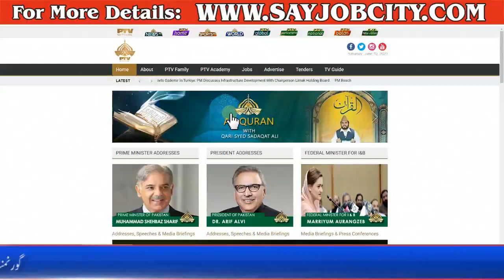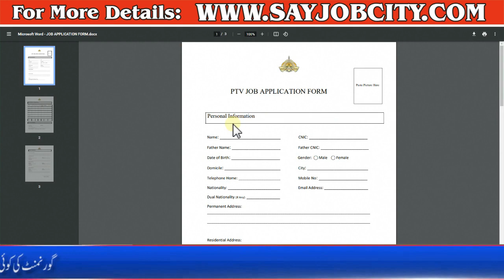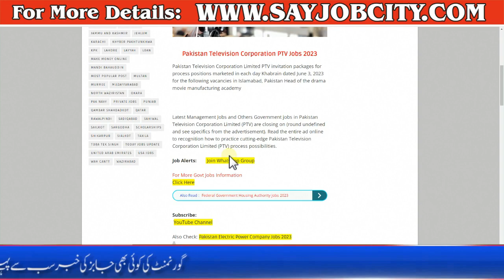PTV Jobs Apply Online - How to Apply for PTV jobs 2023 - Head of Drama & Film Production Academy Job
Pakistan Television Corporation Limited PTV invitation packages for process positions marketed in each day Khabrain dated June 3, 2023 for the following vacancies in Islamabad, Pakistan Head of the drama movie manufacturing academy

Latest Management Jobs and Others Government jobs in Pakistan Television Corporation Limited (PTV) are closing on (round undefined and see specifics from the advertisement). Read the entire ad online to recognition how to practice cutting-edge Pakistan Television Corporation Limited (PTV) process possibilities.